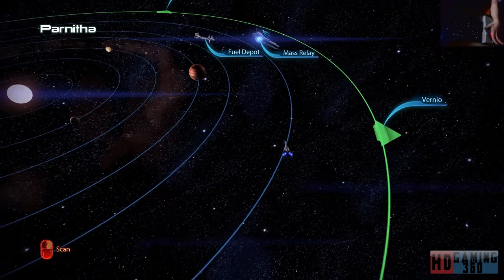Mass Effect 3 Playthrough Part 80